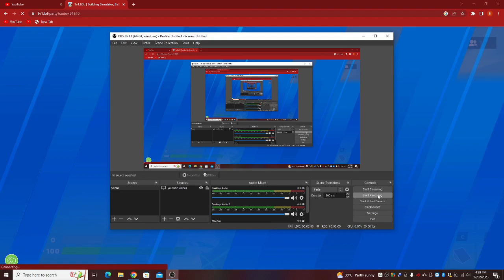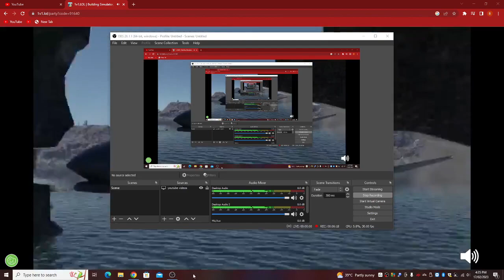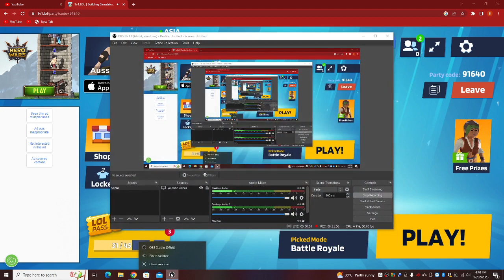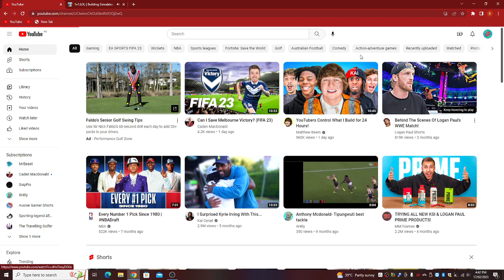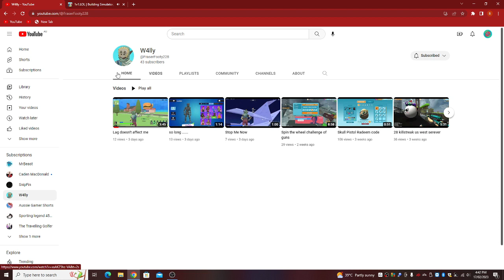1v1 LOL 3 victory royals in a Row!!!!! sub to w4lly